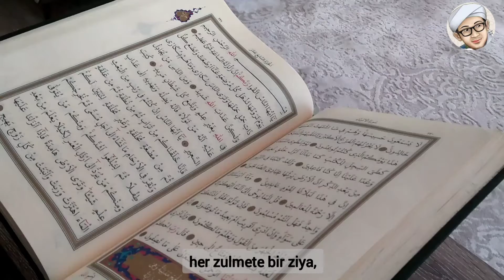" Tefekkür gafleti izale eder." (68) Bediüzzaman Said NURSÎ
Radyodan Risale-i Nur Dersi Dinlemek İçin İndirebilirsiniz.

Radyo Nurluhizmet
Risale-i Nur
Bediüzzaman Said NURSİ

OKUYAN NURUN SÖZÜ

Madem bu elimizdeki Kur'an, semavat ve arzın Hâlık-ı Zülcelali'nin rububiyet-i mutlakası noktasından ve azamet-i uluhiyeti cihetinden ve ihata-i rahmeti canibinden gelen kelâmıdır, fermanıdır; bir maden-i rahmetidir. Ona yapış. Her derde bir deva, her zulmete bir ziya, her yeise bir rica, içinde vardır.

   İşte bu ebedî hazinenin anahtarı imandır ve teslimdir ve onu dinleyip kabul etmek ve okumaktır.

LEMALAR-RİSALE-İ NUR